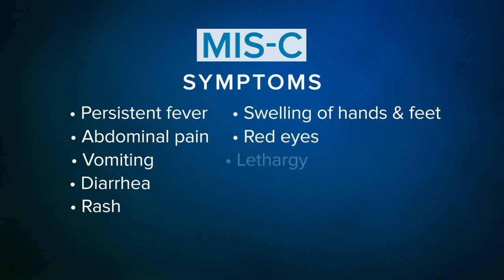Patients at Children's Wisconsin experience syndrome linked to COVID-19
Children's Wisconsin reports cases of kids experiencing syndrome linked to COVID-19.